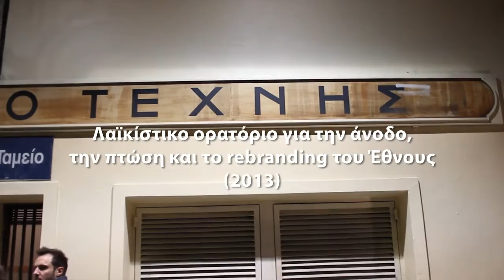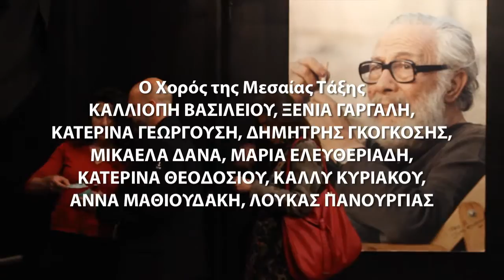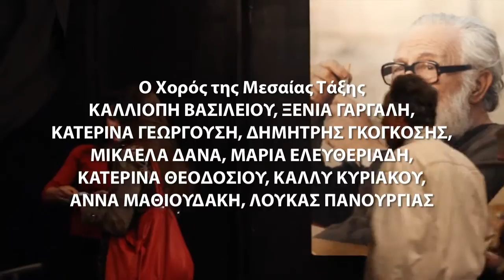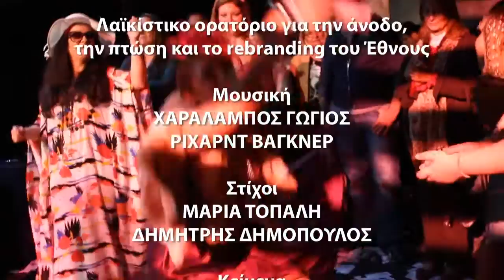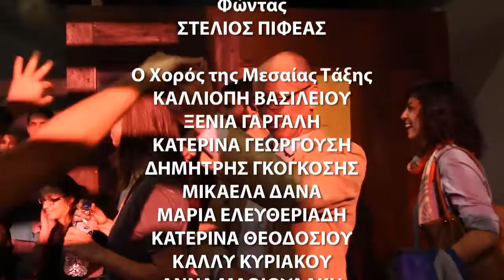NEW GREECE (THE MAKING-OF) (2014)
The Beggars' Operas' 2014 production of the populist oratorio "New Greece (The Making-Of)" ("Nea Ellada (The Making-Of)", 2013) by Kharálampos Goyós. In Greek with optional Greek subtitles.

Lyrics: Maria Topali, Dimitris Dimopoulos
Text: Alexandros Efklidis, Kharálampos Goyós
Dramaturgical collaboration: Katerina Konstantinakou, Panayiota Konstantinakou

Musical direction, keyboard, melodica: Kharálampos Goyós
Stage direction: Alexandros Efklidis
Space-costume supervision: Constantinos Zamanis
Lighting design: Melina Mascha
Banknote design: Dimitris Kanellopoulos, Yiorgos Yiacos – The Comeback Studio

Lydía Zervanos, soprano, violoncello
Ioanna Forti, mezzosoprano, baglamas
Christos Kechris, tenor, guitar

Vice-prefect: Alexandros Efklidis
Sandra: Lina Kalpazidou
Fondas: Stelios Pifeas

The Chorus of the Middle Class: Mikaela Dana, Maria Eleftheriadi, Xenia Gargali, Katerina Georgousi, Dimitris Gogossis, Kally Kyriakou, Anna Mathioudaki, Loukas Panourgias, Katerina Theodosiou, Kalliopi Vasiliou

Pre-recorded songs:
Voices: Alexandros Efklidis, Fotini Kostopoulos, Ioanna Forti
Vaggelis Machairas, bouzouki, baglamas, guitar, bass

DJ "À éviter absolument": Elias Fragoulis

Recorded at the Karolos Koun Art Theatre, Athens, on October 17–22, 2014
Camera: Giannis Goumenakis
Editing: Kharálampos Goyós